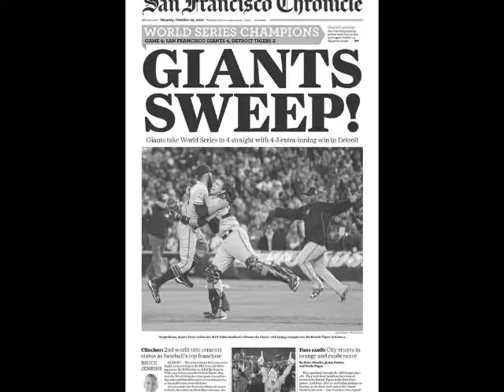San Francisco Giants Highlights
A video I made prior to the 2014 World Series Championship commemorating some of the best moments in recent Giants history. Here's to hoping we take the baseball world by storm again in 2016!